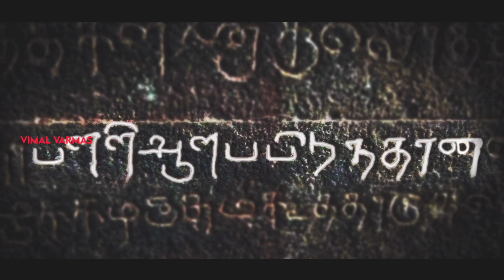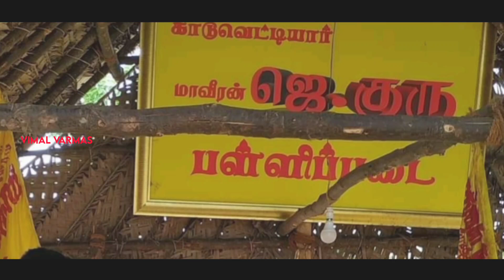பள்ளிபடை சாதியை குறிக்குமா? | அரசனை குறிக்குமா? || Tamil Kings PalliPadai Explained | Kshatriyas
பள்ளிபடை என்னும் அரசர்களின் நினைவிடம் சாதியை குறிக்குமா? - அரசனை குறிக்குமா?